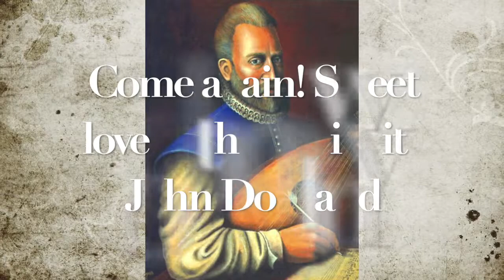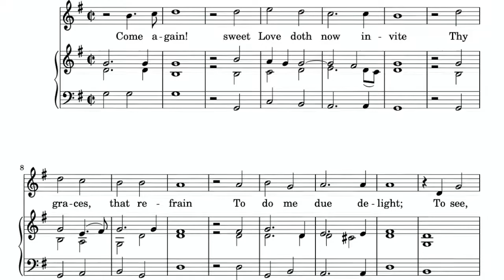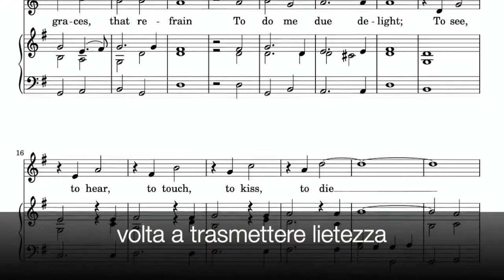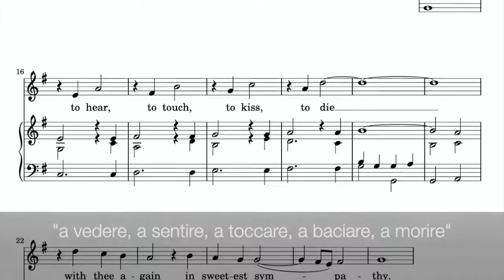Momenti musicali con Francesco Barbuto - Come again! Sweet love doth now invite di John Dowland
"Momenti musicali"
con Francesco Barbuto

COME AGAIN! SWEET LOVE DOTH DOW INVITE
John Dowland

Video incontri musicali con esecuzioni e spiegazioni di arie, canti e canzoni dalla tradizione melodica musicale italiana e della musica operistica antica e classica.
Lezioni di musica online
Lezioni conferenza